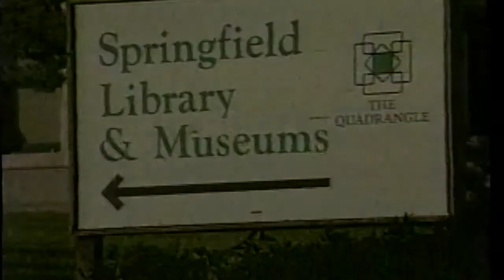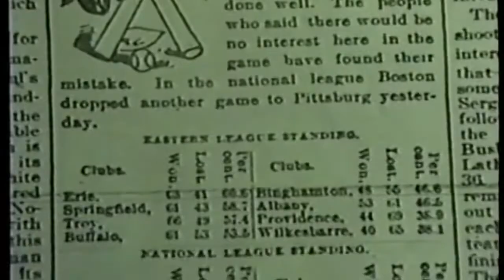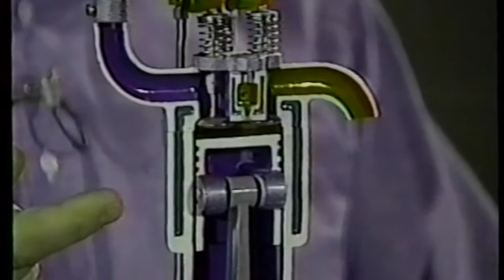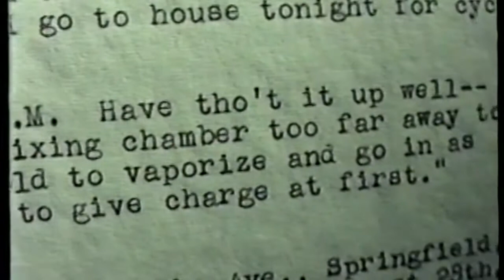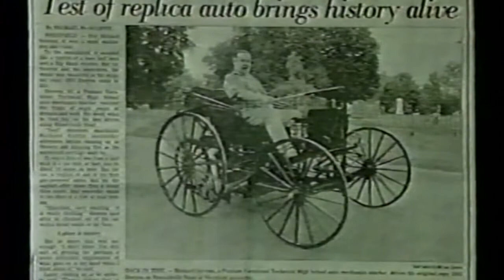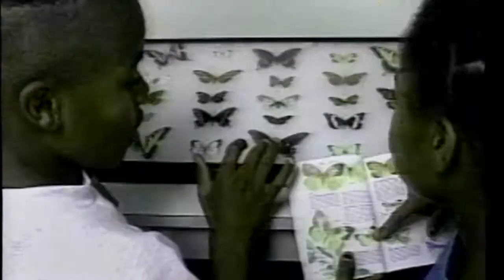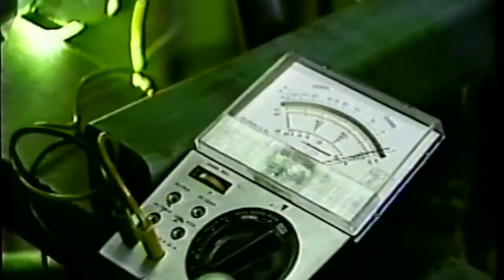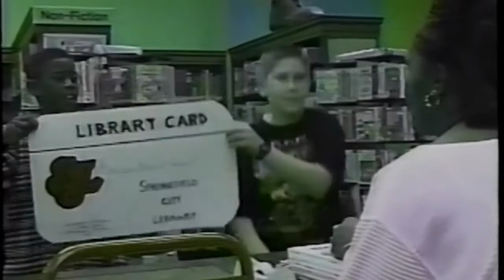History Film Archives: Building the Duryea Replica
In the 1990s the Wood Museum of Springfield History had a TV station, Quadrangle TV. Thanks to a MassHumanities grant, the Museums have been able to digitize the shows. This show is about building a replica of the Duryea, the first successful gasoline-powered automobile.